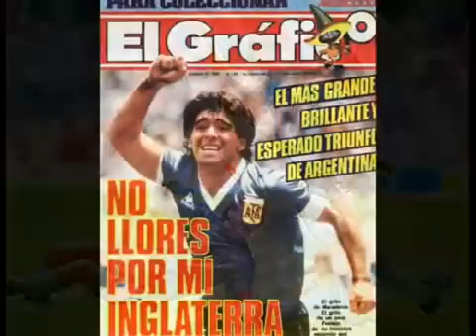Rodrigo Bueno - La Mano de Dios - Homenaje a Diego Maradona